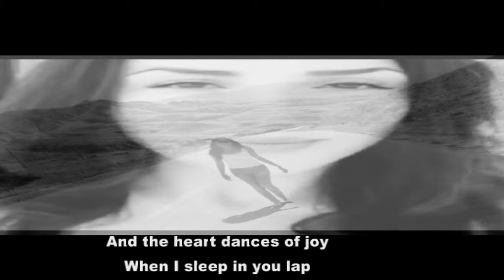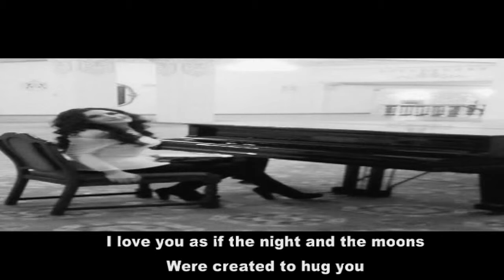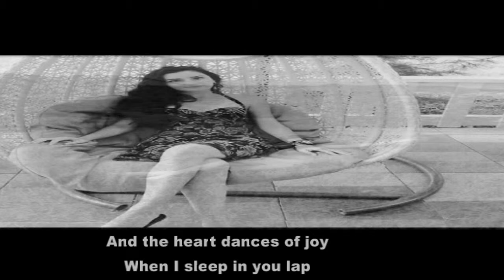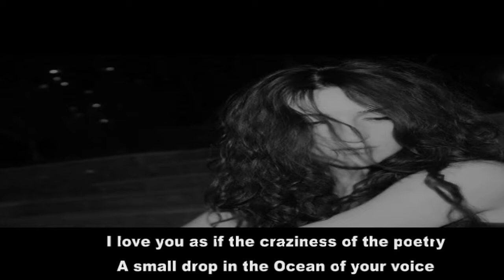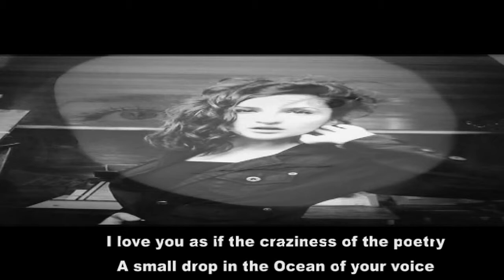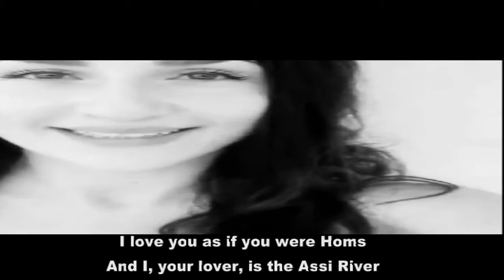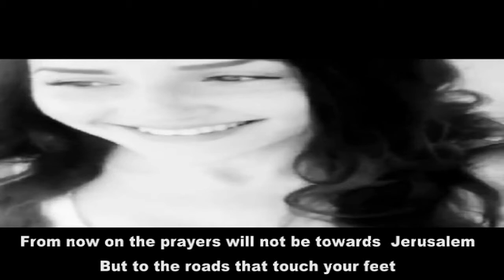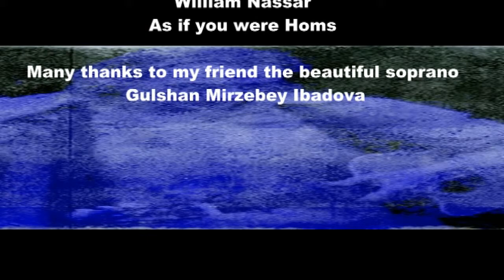William Nassar - As if you were Homs